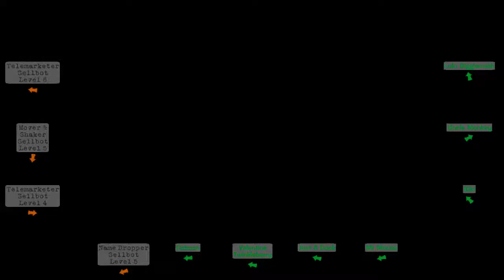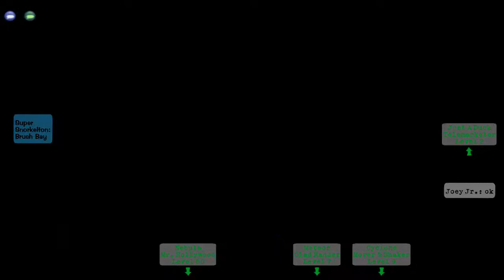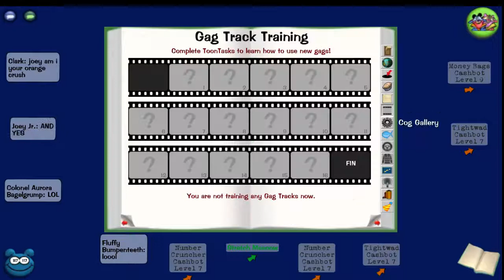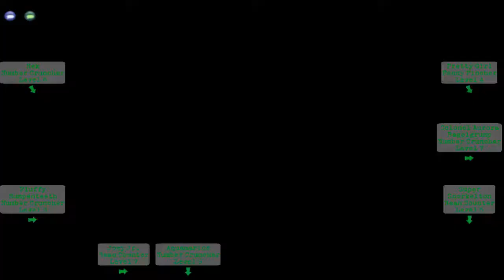Psychopaths everywhere; Wacky streams TTR - 1 / 2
Wacky encounters very unusual individuals where he goes in this latest adventure of TTR!

Hey, you! Please keep in mind I will only friend people I know, but I will not stop anyone from following me!